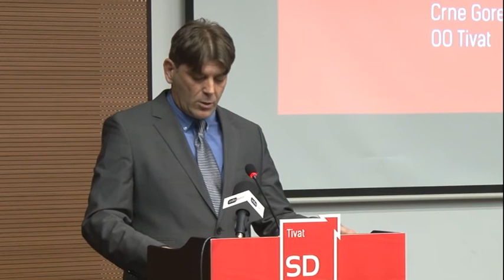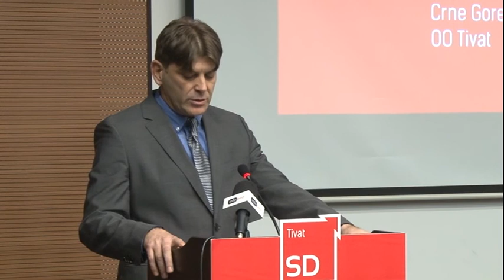Zdravko Mitrović predsjednik Socijaldemokrata Tivta na Konvenciji Sociujaldemokrata Tivta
Izlaganje  predsjednika Socijaldemokrata Tivta Zdravka Mitrovića na Konvenciji Sociujaldemokrata Tivta